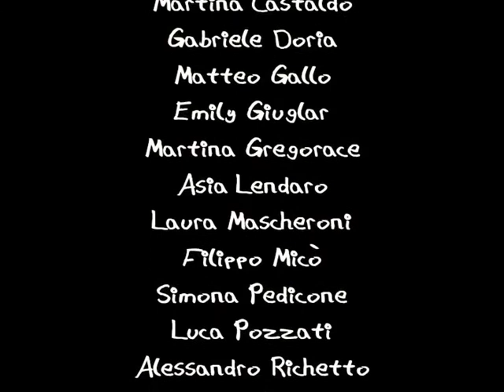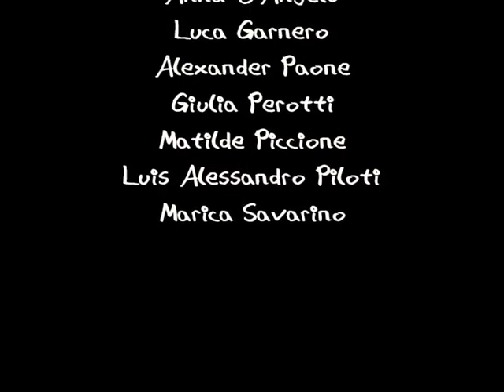La natura in pericolo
Un gruppo di bambini della Val Susa illustra la propria opinione sulla TAV